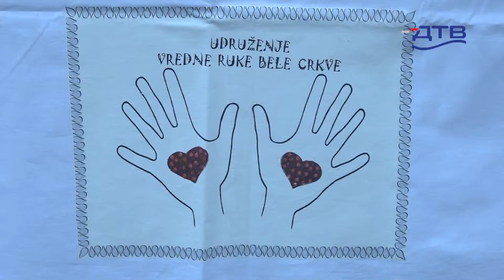DTV - “Krofnijada” u Beloj Crkvi